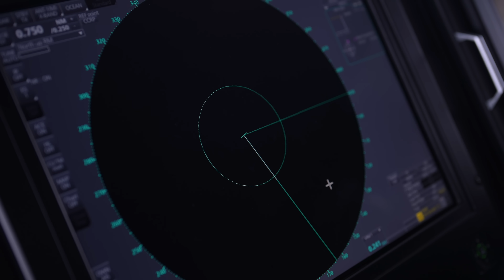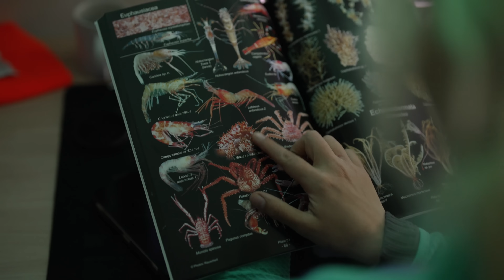Dynamics of the Deep | Climate Connections at the Ice-Sea Interface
Each moment of an expedition to a remote location is carefully planned months, even years, in advance. And when an iceberg calved from the George VI Ice Shelf, the international AntacticClimateConnections science team abandoned those plans without hesitation. They were lucky enough to be in the right place at the right time. Everyone on board the Schmidt Ocean Institute’s R/V Falkor (too) was thrilled to be able to explore an area of the seafloor never before seen by human eyes — it presented the opportunity to study these poorly understood ecosystems exactly how they are, under the ice. Their research will provide critical insights into the stability of the Antarctic ice sheet, affiliated deep-sea ecosystems, and how these systems will be impacted by receding sea ice and a warming planet.